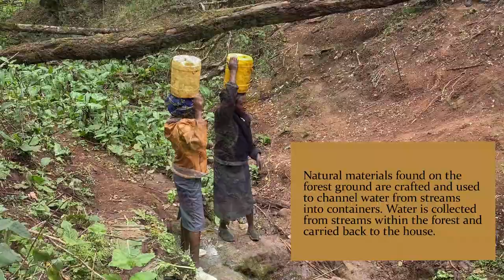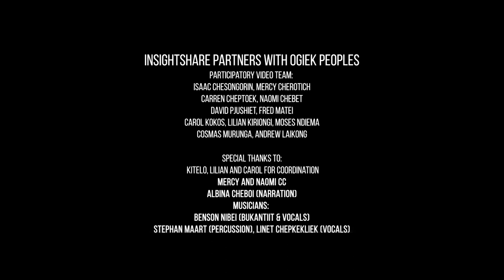Ogiek, Kenya: Nettles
In this video, Ogiek people explained about the use of the nettles as vegetables, as medicinal herbs and their ecological knowledge of the plant. The nettles are also being used in ceremonies as well, and the importance of the connection between the plant and Ogiek people is seen in this short film.

Video communicates compelling stories and powerful actions of grassroots activists, increasing our partners' agency, capacity and confidence to take control of the factors influencing their lives. We work across four continents in critically endangered ecosystems supporting Indigenous Peoples to harness the power of participatory video against threats like climate change and mega development projects.